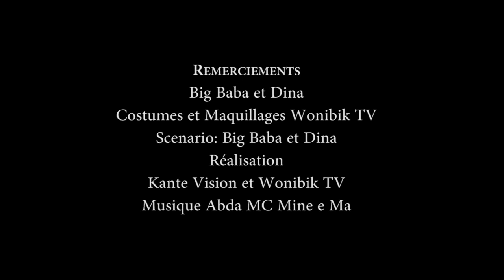EP 1: L'arrivée de la fille du propriètaire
Mohamed Lemine revient avec de nouvelle aventure, encore plus folles!

Il a décidé de travailler dans le gardiennage, très vite avec sa carrure, il fut repéré par une famille vivant entre la Mauritanie et la France. La maison peut se remplir aussi vite que se vider selon la saison.

Suite à l’augmentation du banditisme dans la ville de Nouakchott, les ménages n’ont plus le choix que de s’équiper de caméra de surveillance et de faire appel aux services de gardiennage.

C’est les vacances pour un des enfants des propriétaires qui à son arriver n’avait pas l’air d’avoir eu l’information de l’embauche récente du nouveau gardien...

On vous en dit pas plus restez connecté et rendez vous tous les samedis à partir du samedi 19 février !

Suivez les aventures de Mohamed Lemine sur le TikTok de @bigbaba24, le Facebook de Mauritanie et ses délires et sur notre Youtube Wonibik TV.

Comédiens: Big baba et Dina

Production: Wonibik Tv et Kanté.Vision

Réalisation : Kanté.Vision

Abda Mc Ko Miine e ma